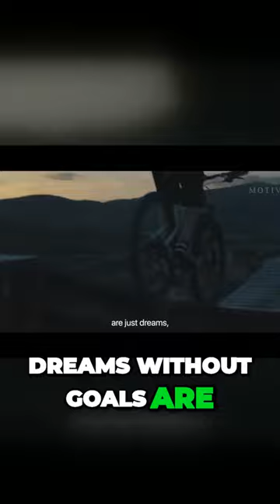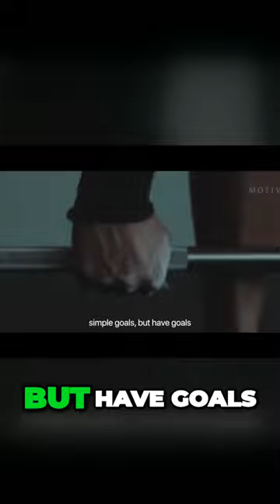Part 2 ~ I'M GOING TO WIN - Best Motivational Speech Video (Featuring Denzel Washington)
Embrace Failure, Dream Big and Set Goals for a Successful Life!The video effectively grabs viewers' attention and motivates them to take risks and embrace failure. It delivers a clear and actionable message on setting goals, consistency, and discipline. The speaker's relatability inspires viewers to apply the advice. Additionally, the video tackles the popular theme of personal growth. Overall, it's a powerful and engaging video that could benefit from a clear call to action.